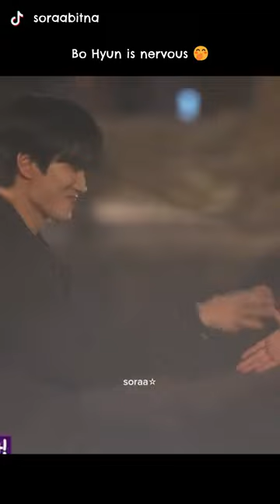Bo Hyun is nervous 🤭 [behind the scenes]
🎬 Drama name: See You in My 19th Life

🎈Song : Daystar - Love me!

Welcome to Oh My Bites 🍪 - your bitesize entertainment!
Our channel is all about sharing our love for top Kdramas, Kmovies and Kpop. From popular Korean actors and actresses to upcoming Kdramas, we've got you covered.

Thank you so much for your support and watching our videos. 💖